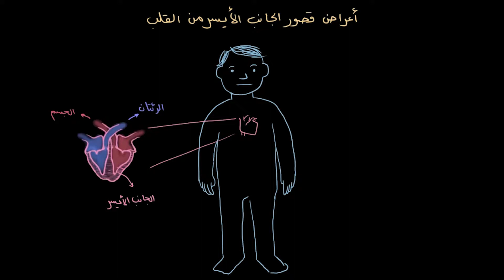أعراض قصور الجانب الأيسر للقلب | الصحة والطبالأحياء | أمراض جهاز الدوران